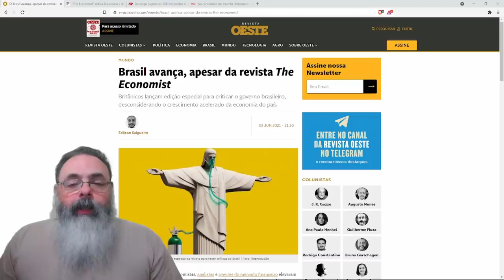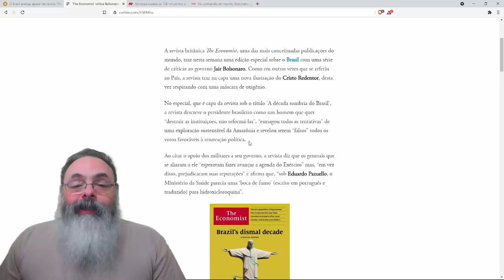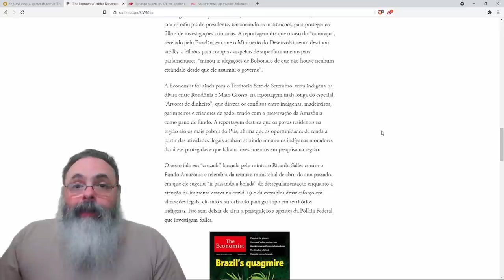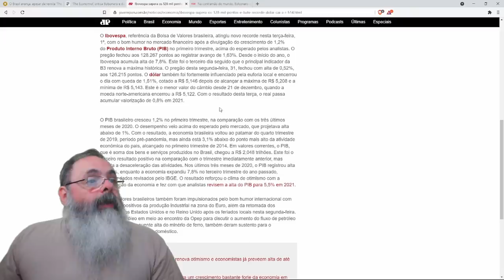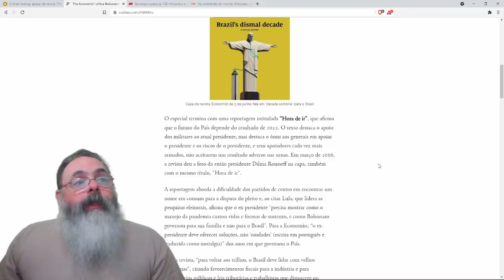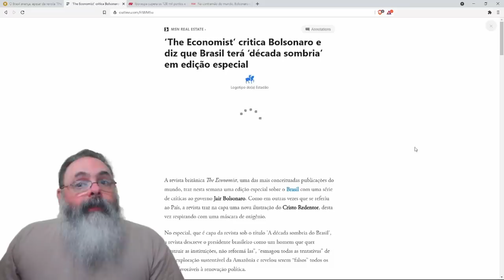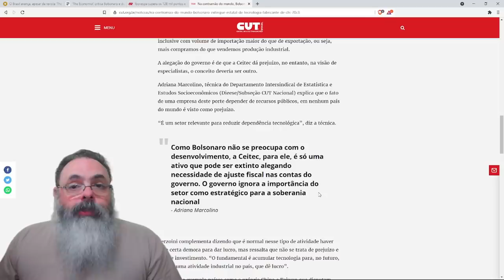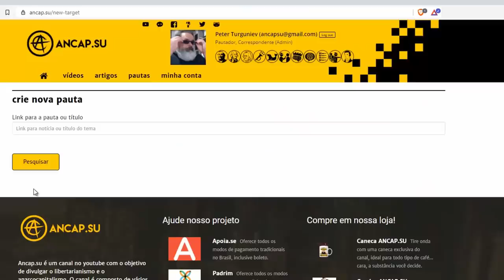"The Economist" repete lá fora discurso da esquerda aqui no Brasil